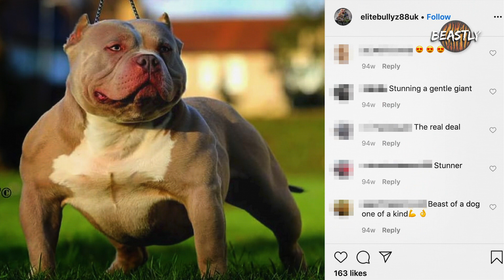Meet Dios: The Bully Built Like A Bodybuilder | BIG DOGZ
UK BREEDERS Elite Bullyz are home to the world-famous American Bully Dios - whose incredible physique makes their puppies sell for thousands. Dios’s owner Aaron Oliver was one of the first breeders of American Bullies in the UK, he started breeding them six years ago. Today he keeps Dios and two of his pups at his home in Halifax. Dios is known as the first Lilac Bully to come to England six years ago and is highly valued for his ability to produce lookalike pups. Aaron told Barcroft TV: “Dios is probably one of the best in England for producing dogs that look to his appearance.”

Video Credits:
Videographer / Director: Scott Dulson
Producer: Rafaela Kuznec, Ruby Coote
Editor: Pete Ansell